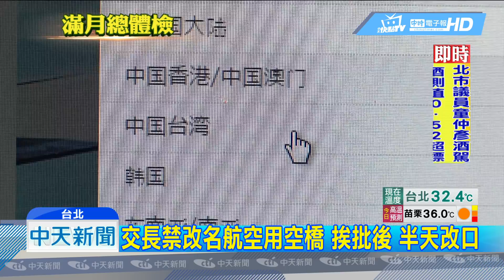20180811中天新聞 交長禁改名航空用空橋 挨批後 半天改口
全球44家航空公司改名中國台灣，交通部長吳宏謀，打算祭出懲罰作為反制，不准這些改名的航班使用空橋接駁，而沒改名的航空公司，則祭出規費減免優惠，政策一曝光馬上被各界砲轟，根本是在懲罰自己人，吳宏謀不到半天又趕緊改口。